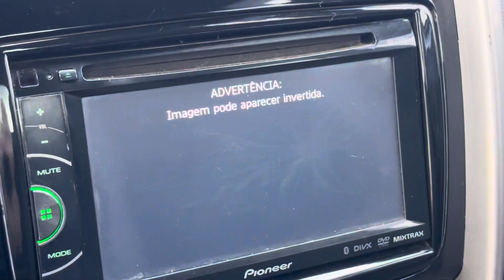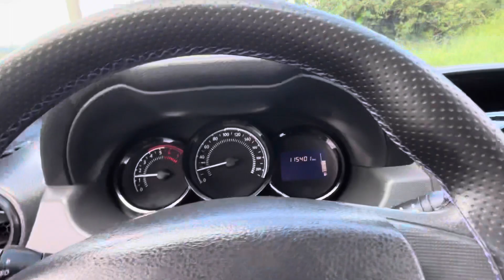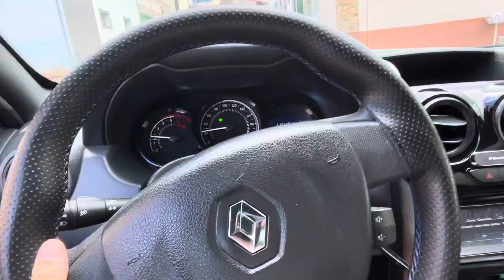DUSTER OROCH 1.6 EXPRESS 2017 MANUAL